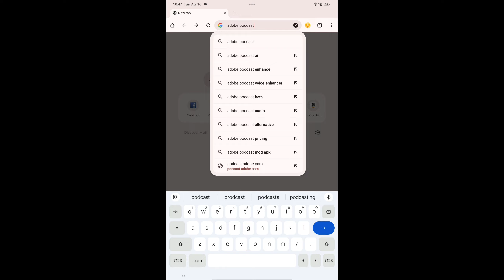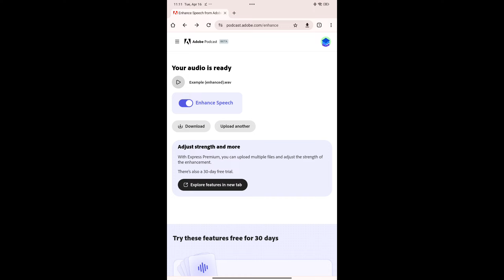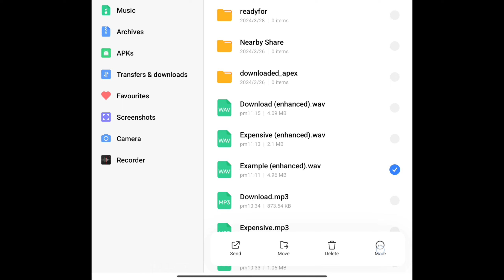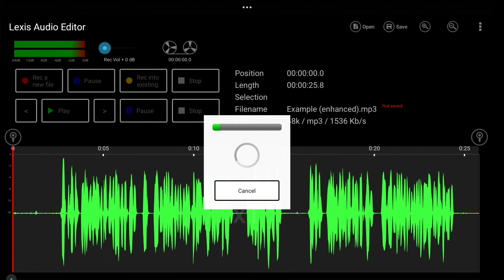Free AI tool for Audio noise reduction: Try This if you don't have Mic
How to remove background noise with AI Tool without using external mic.
📚 Content Covers:
Free AI tool for Audio noise reduction: Try This if you don't have External Microphone.
Learn how to remove background noise with AI tool from your audio recordings without using a external microphone. You can record video just using your mobile and reduce background noises from your audio. In this tutorial, I will walk you through the process of eliminating unwanted noise from your recordings using simple techniques that don't require a microphone and will improve audio with a free to use mobile application. That Application will make the audio "Crisp & Clear". This video is very helpful for those people who are making video with their mobile phone and don't have any external mic or expensive mic. Say goodbye to distracting background noise and improve the quality of your audio recordings today!

✒️ About Me:
Hello, it's me Sandeep Saha. On this channel I upload  Softwares Knowledge, Tutorials, Tips, Tricks, Digital Arts, Animation, Creativity, Graphic Design & Technologies related videos.

ai tools
ai voice enhancer
how to enhance audio
artificial intelligence
how to get better audio